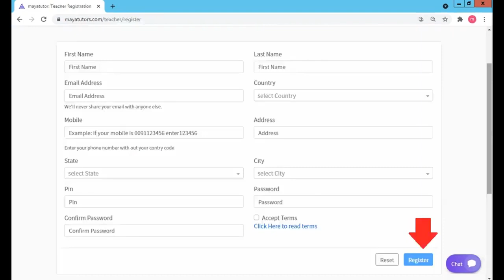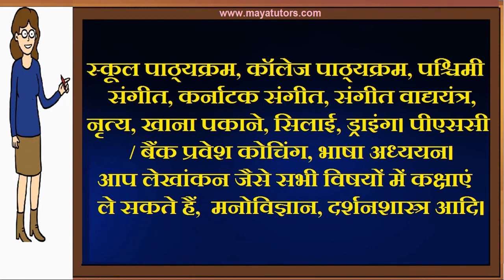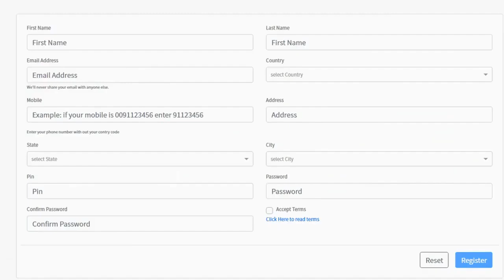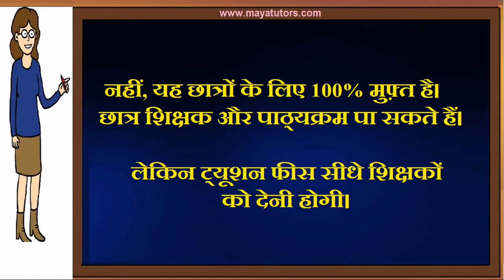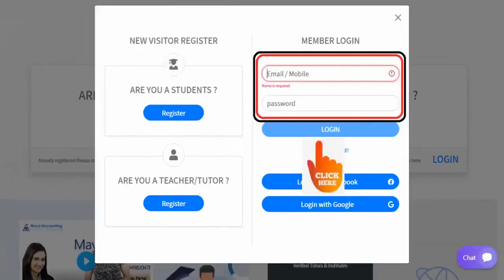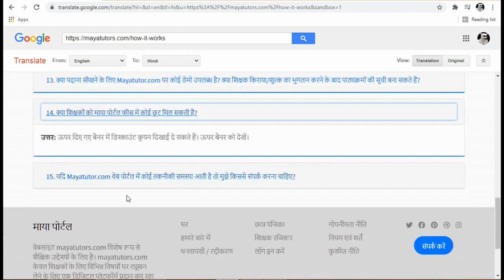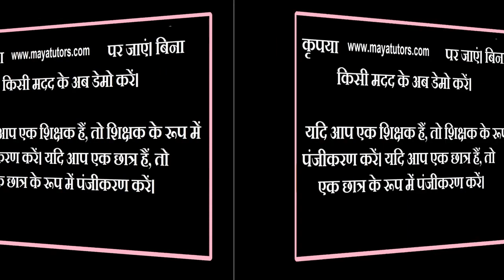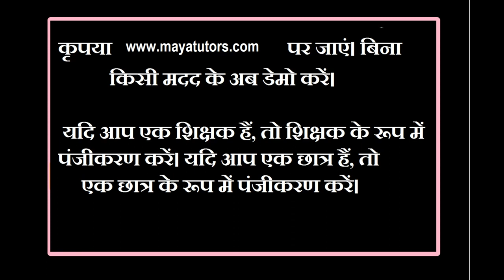MAYA TUTORS , Best Online Tuition Website, Best Online Class Website in Deoghar